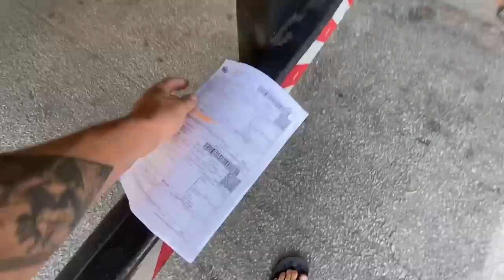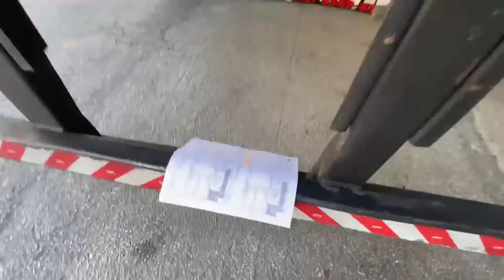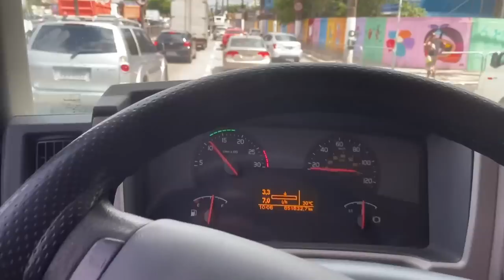FAZENDO AS ENTREGAS COM O VM!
00:00-1 HORA DA MANHÃ E TUDO PARADO
01:04-Cheguei na primeira entrega
04:05-Bora pra ultima entrega